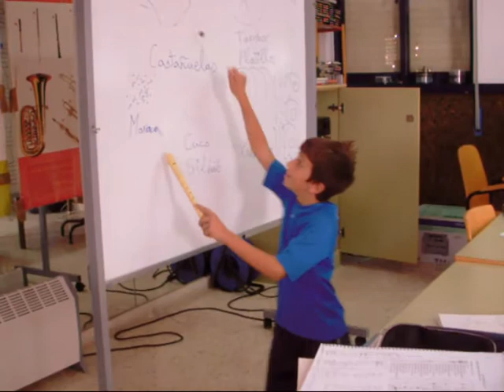MÚSICA "no convencional" (6B2, 2012) CEIP EL TEJAR